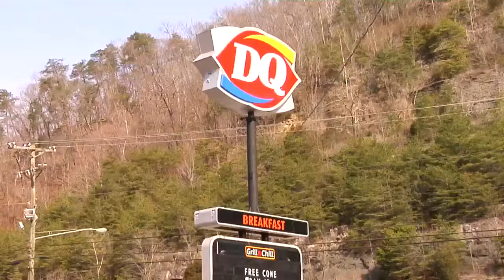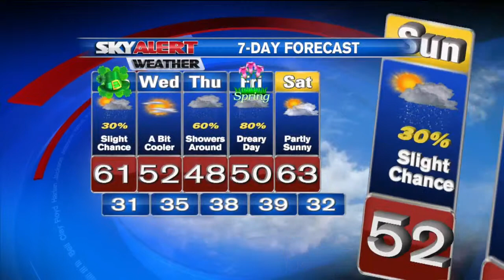Shane Smith's 6 p.m. Forecast- March 16, 2015